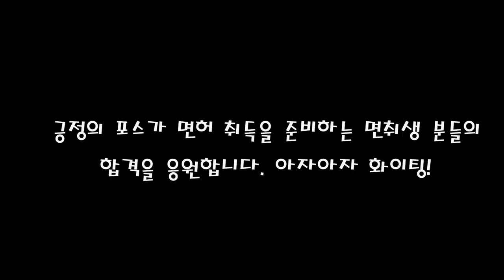벤츠 운전자랑 시비 다음엔 참겠습니다.